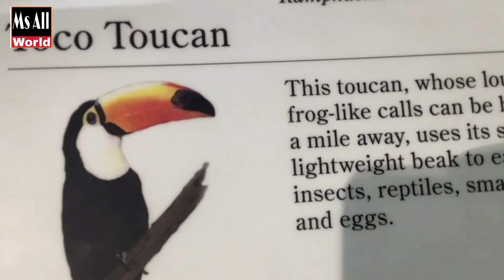Halloween And Toucan